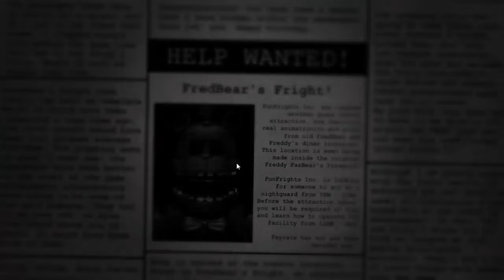Fredbear'ın Laneti! I Fredbear's Fright Türkçe ı Bölüm 1